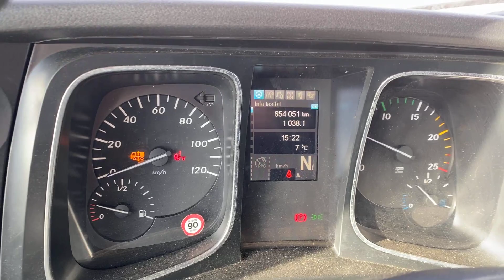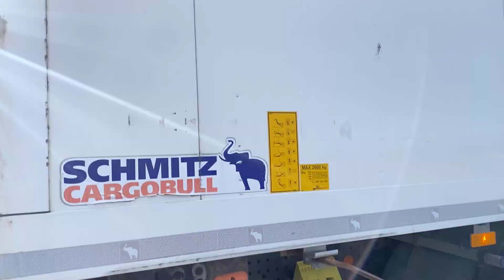MERCEDES-BENZ ACTROS 2546